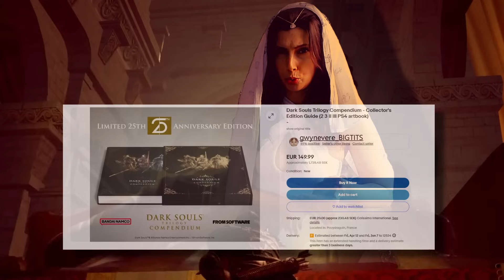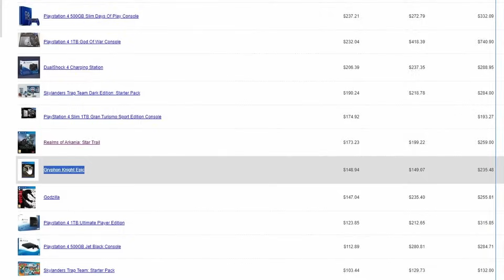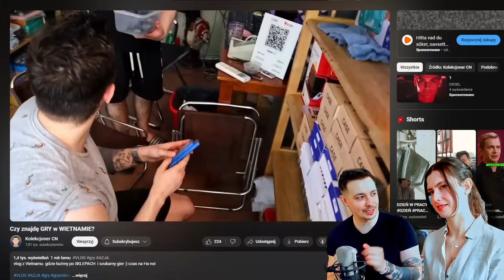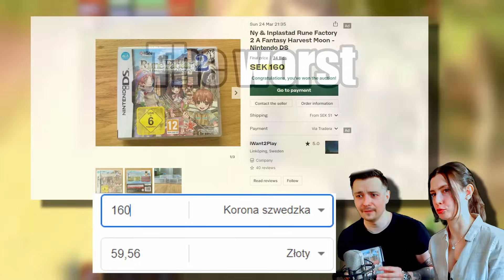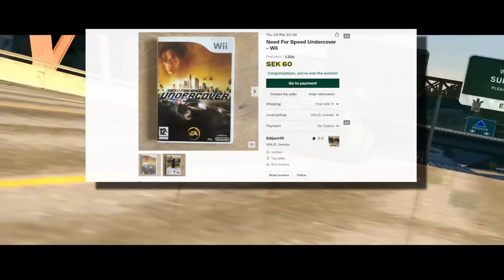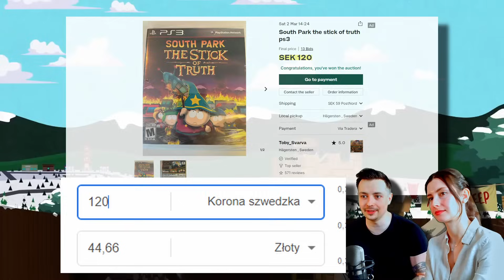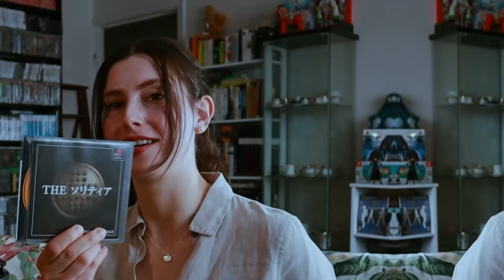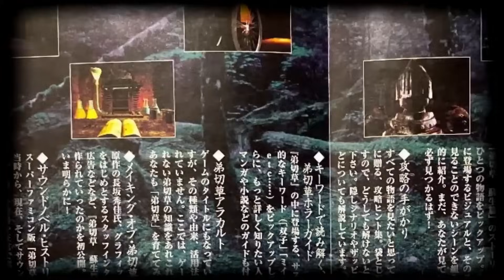Odnalazłem GO... SKARB PS1 | ZAKUPY | PS4 / PS2 / PS3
W tym filmie zobaczysz, jak pękają budżety, gdy pasja graczy spotyka się z nieodpartą pokusą unikalnych przedmiotów. Odkryj niezwykłe historie, kiedy gra staje się nie tylko pasją, ale także obsesją, której ceny nie sposób oszacować!

Kolekcjoner Gier
Kolekcja Komputerów
Kolekcja Gier
Retro Kolekcja
Retro Gry
Retro Konsole
Gdzie Kupować Gry
PlayStation
PlayStation 1
PS 1
PSX
PS One
PlayStation 2
PlayStation 3
PlayStation 4
PlayStation 5
PSP
PlayStation Portable
Ps Vita
Xbox
Xbox Classic
Xbox 360
Xbox One
Nintendo
Nintendo Entertainment System
Nintendo 64
SNES
Sega Dreamcast